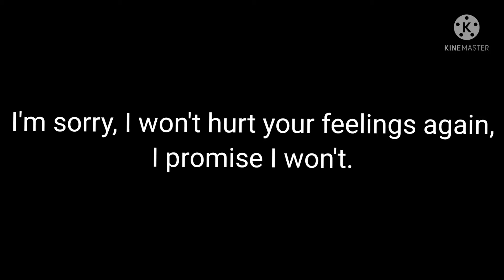For Sonic.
Listen, I just didn't want anymore Alternatives, But I don't want Saleh to be neutral to me. :(